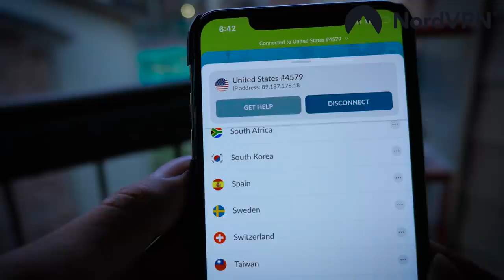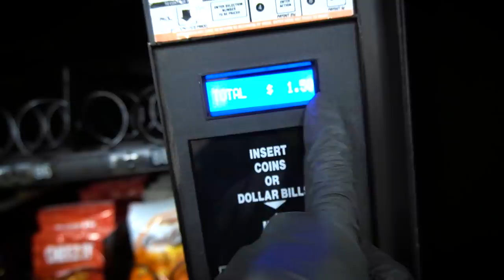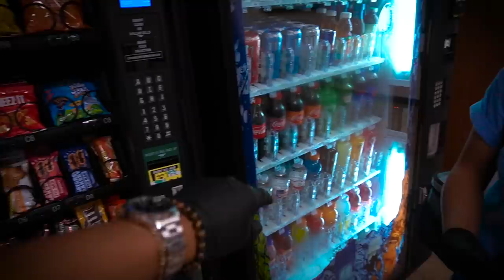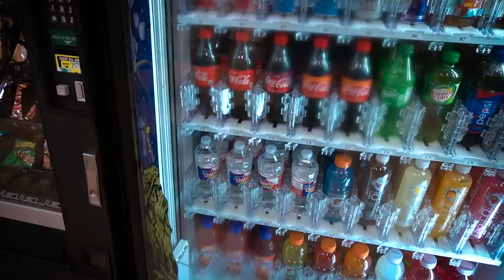Filling Up My New VENDING Machines!!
Filling Up My New VENDING Machines that we bought on location a few days ago!